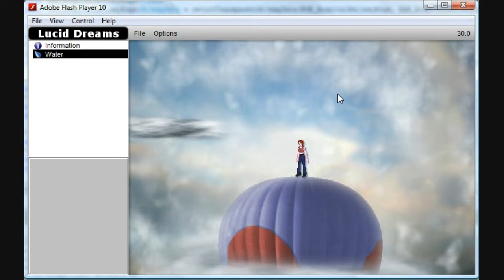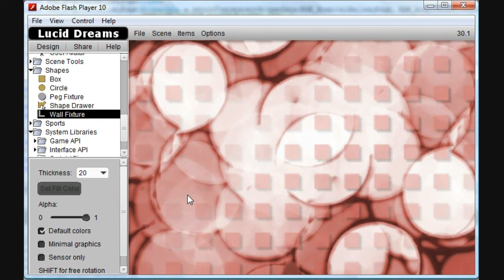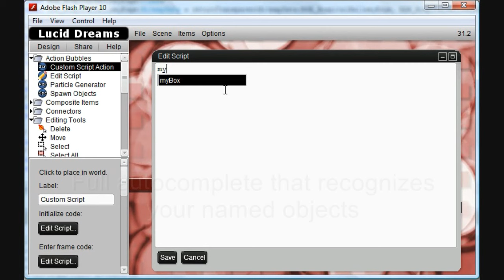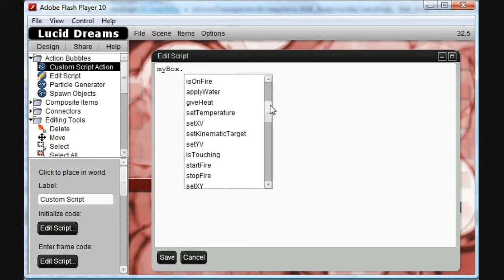"Lucid Dreams" Flash game engine demo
Video demo of a game I am working on.